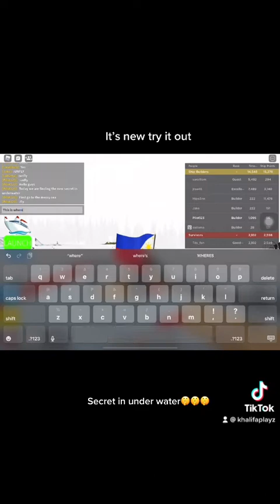I FOUND A SHIPWRECK